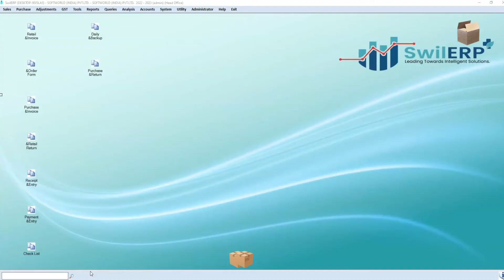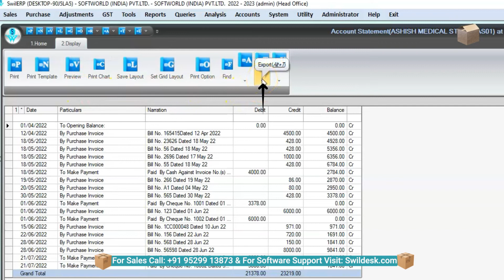How to view Account Statement in SwilERP Pharmacy Software | Account Statement Kaise Nikale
In SwilERP, account statement is an option to view the details particularly account-wise. In this option, users can view the Opening Balance, Debit, and Credit Entry details and users can also view the Invoice by double click on the transaction entry.